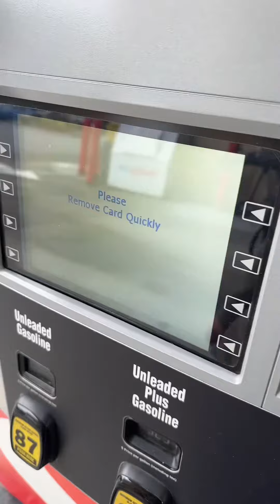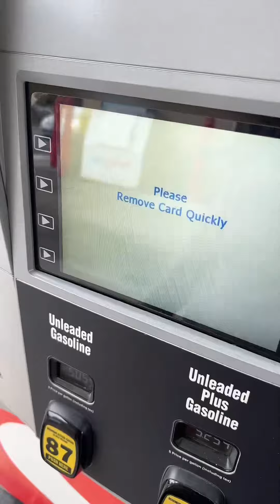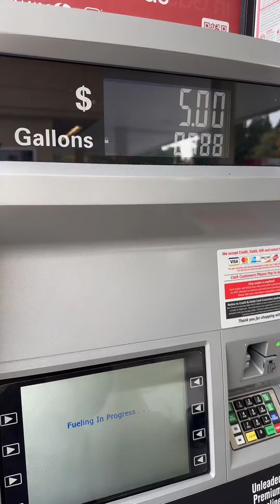REAL🌍WITH🎤WHIT⛽️FIRST STOP GAS PURCHASE WITH GIFT CARD AND FARM DAY WITH THE TRIO☘️